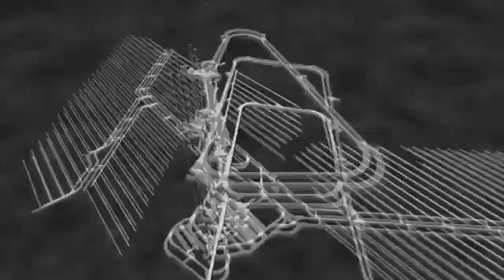Into Eternity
The world's nuclear power plants have generated an estimated 300,000 tons of high-level radioactive waste that must be safely stored for 100,000 years or more.  Every year, they generate another 12,000 metric tons of high-level waste.

Into Eternity is the first feature documentary to explore the mind-boggling scientific and philosophical questions long-term nuclear waste storage poses.
Structured as a message to future generations, the film focuses on the Onkalo underground waste repository now under construction in Finland.  Onkalo is a gigantic network of tunnels being carved out of bedrock that will start receiving Finland's nuclear waste in 2020.  Once the repository is full, in about 100 years, it will be closed and hopefully remain sealed for at least 100,000 years.
Into Eternity takes viewers deep into the Onkalo facility as it is being constructed and asks Onkalo representatives, scientists, theologians and others to address fundamental but challenging questions.

How can our civilization know what the world will be like in 100,000 years?  The first modern homo sapiens appeared about that long ago and no human structure has survived more than 5000 years.  How can we anticipate climate and geologic changes that far in the future?  What will life on our planet be like then? How do we warn distant generations of the deadly waste our civilization left behind?  What languages or signs will they understand? How do we prevent them from thinking they have located the pyramids of our time or some other treasures?

With its stark, stylistic approach, Into Eternity not only raises questions about the possibility of long-term nuclear waste storage, but also invites reflection on the limits of science and human knowledge, along with our responsibility to future generations.